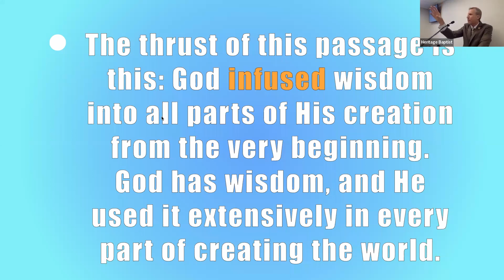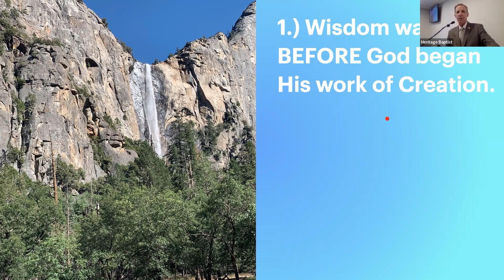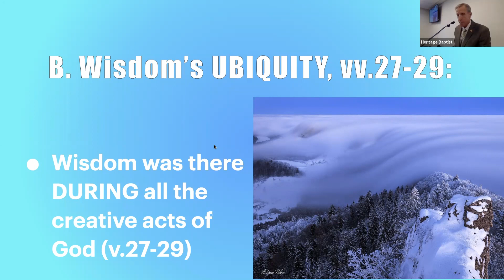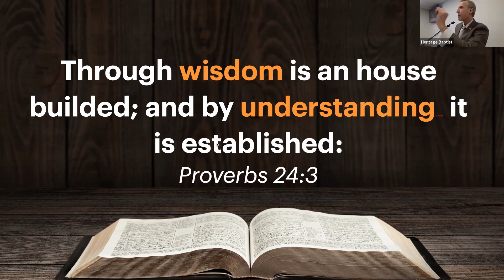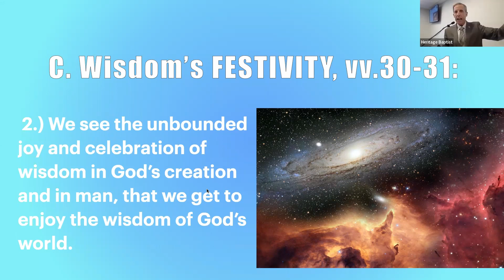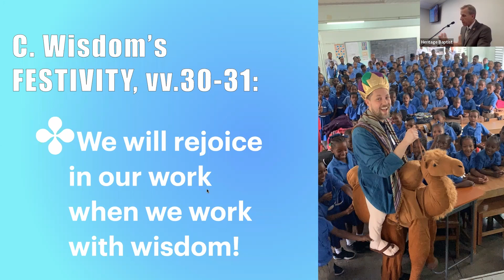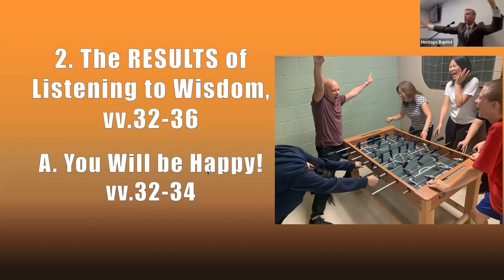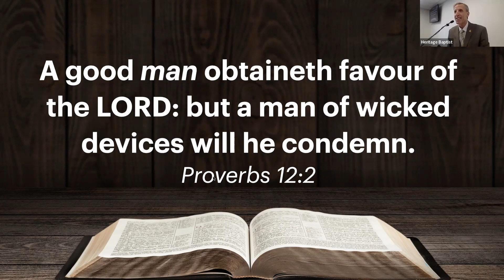Listen to Wisdom's Cry, Proverbs 8:22-36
Wisdom personified gives the reasons and the results of listening to wisdom. This dynamic passage shows the wisdom of infusing all your work with wisdom, as God infused wisdom into all His works.